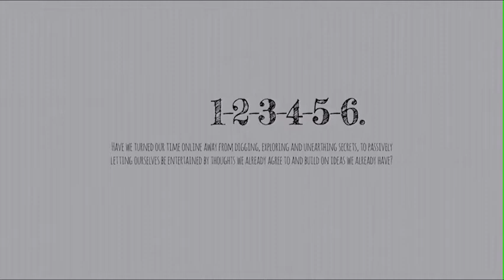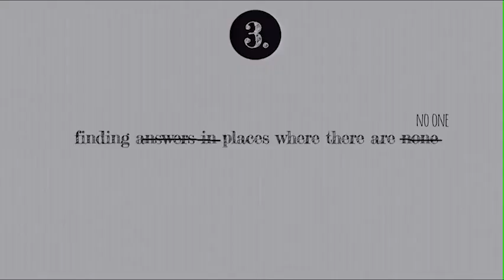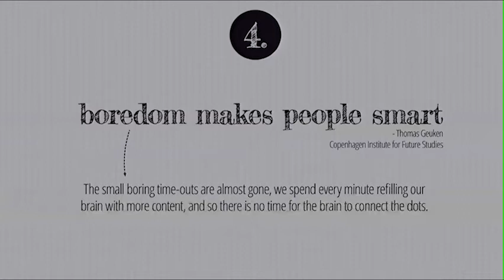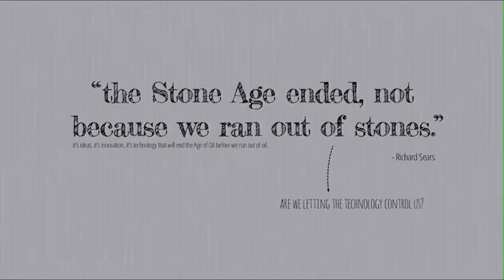Having originals ideas in a world of collective thinking: Helge Tennö at TEDxUmea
Helge has, for the last nine years, been a profound proponent of sharing all original ideas with the online community, asking; what happens if your ideas are not protected and owned, but shared and open? He's an international speaker discussing the future of digital as it moves from destination to integration, from platforms to everyday life.